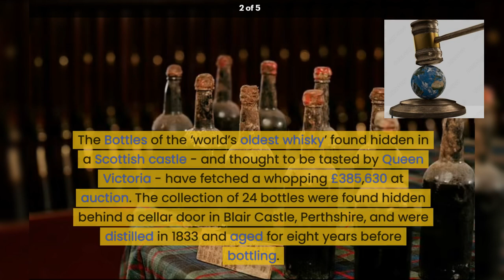The World of Auctions: Case of Whiskey sells for £400,000 at Auction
A case of the 'world's oldest whisky' tasted by Queen Victoria hidden in a Scottish castle. Sells for £385,000 at auction
The Collection of 24 bottles were found hidden behind a cellar door in Blair Castle.
To generate interest in the Auction. Each bottle was listed for £10,000 - and every single one sold in excess of the guide price.
The highest priced bottle even sold for the record price of £19,500 after receiving 37 bids.

Bottles of the ‘world’s oldest whisky’ found hidden in a Scottish castle - and thought to be tasted by Queen Victoria - have fetched a whopping £385,630 at auction.
The collection of 24 bottles were found hidden behind a cellar door in Blair Castle, Perthshire, and were distilled in 1833 and aged for eight years before bottling.
The whisky was put up for auction online with Whisky Auctioneer, with each bottle listed for £10,000 - and every bottle sold for more.
Each bottle met its reserve price, selling for between £14,000 to £19,500 at an average price of £16,068.

Twenty Four bottles were found hidden behind a cellar door in Blair Castle, Perthshire, and were distilled in 1833 and aged for eight years before bottling.

In total the 24 bottles were sold for £385,630 – with a selection of bottles is set to become an exhibition at Blair Castle to mark the discovery.

00:00  What a find
00:15 Guide prices were low
00:45 Incredible price
01:00 Please subcribe